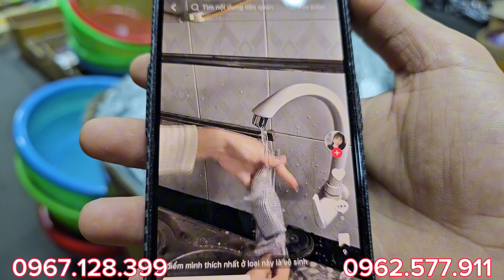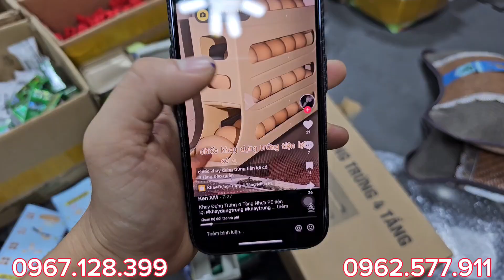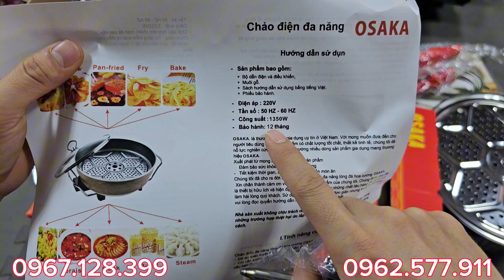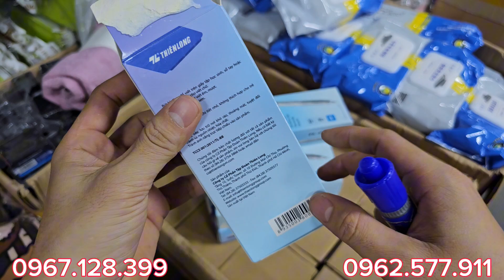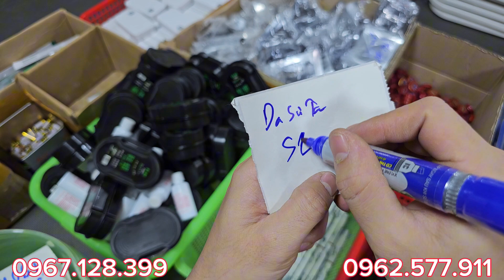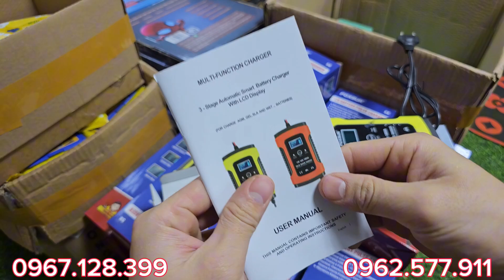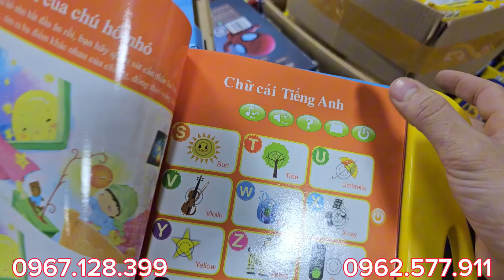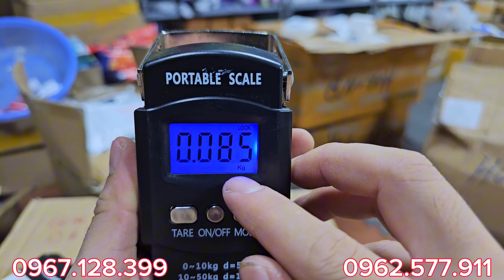MỚI VỀ,MỚI VỀ,LƯỚI RỬA BÁT 1K MÁY XAY 2L, BẾP HỒNG NGOẠI, BÌNH PHA TRÀ, BÃI NHẬT